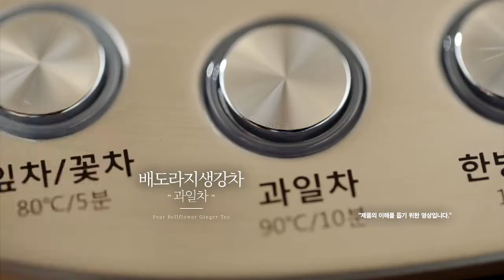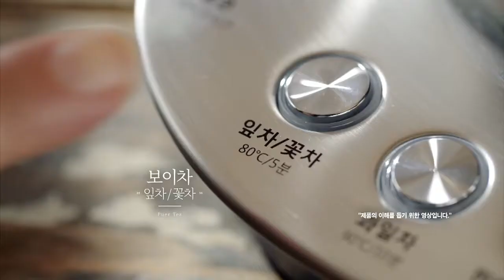Hurom TeaMaster Silver Recipes - TM-BO2FSS (휴롬 티마스터 실버 레시피)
티를 가장 건강하게 마실 수 있는 방법! 휴롬 티마스터와 함께하세요.